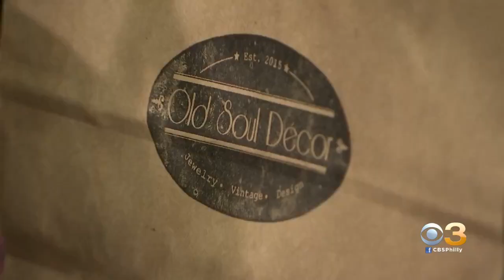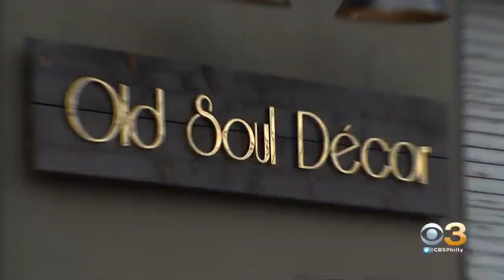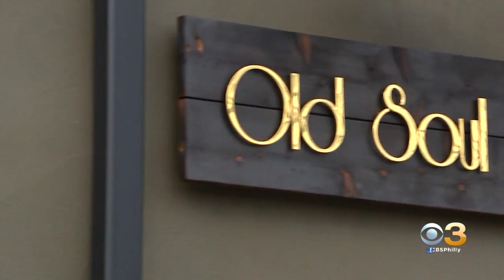Open For Business: Old Soul Decor In West Chester